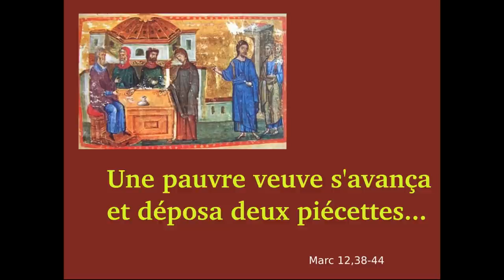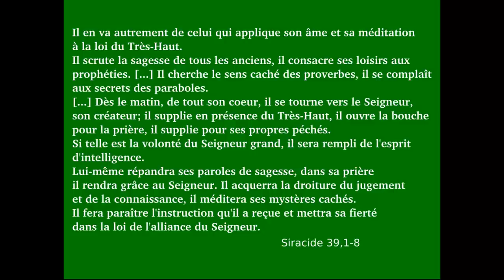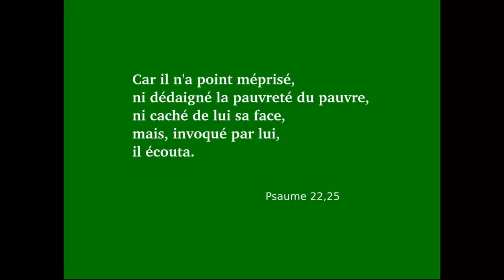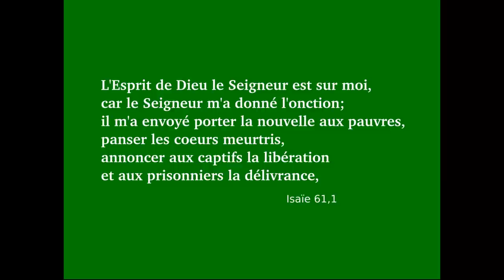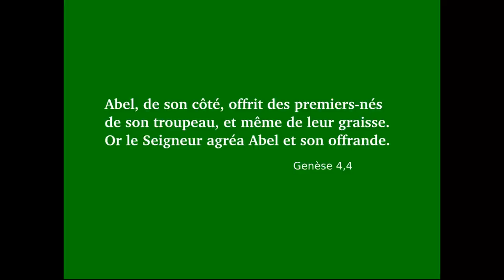Jésus admire la veuve pauvre